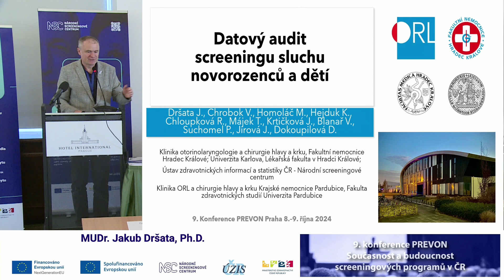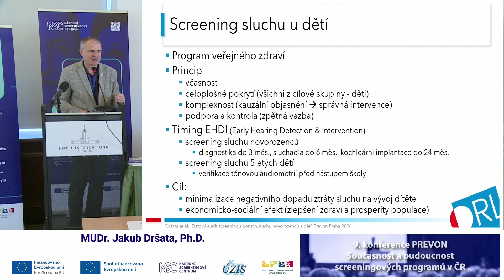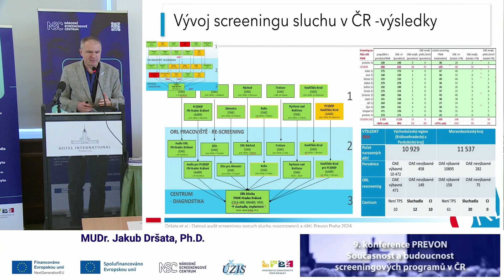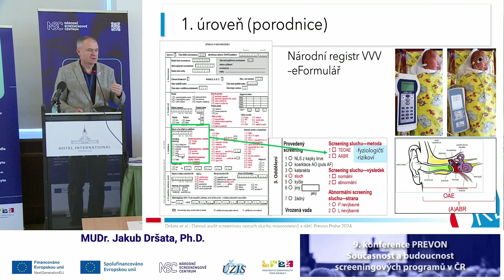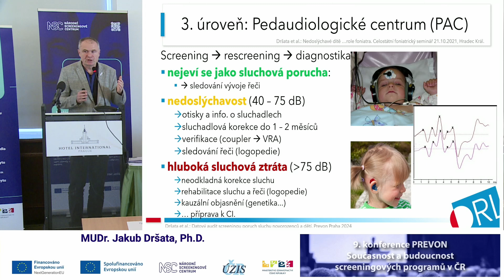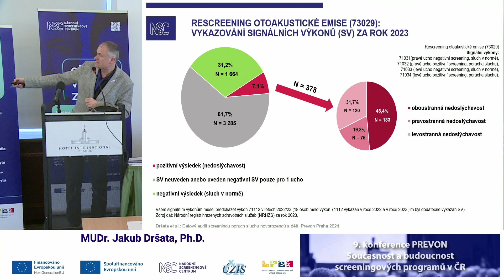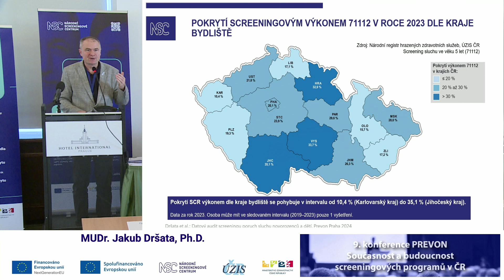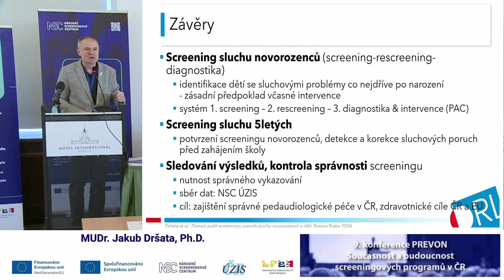Datový audit screeningu poruch sluchu novorozenců a dětí (J. Dršata)